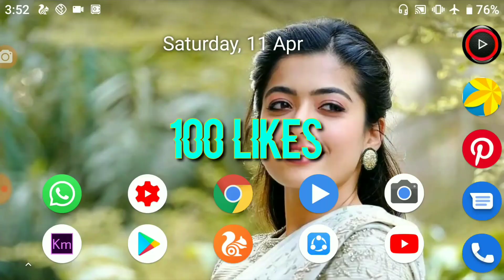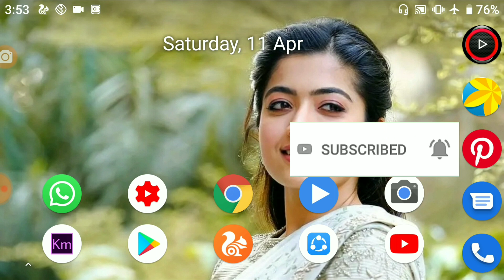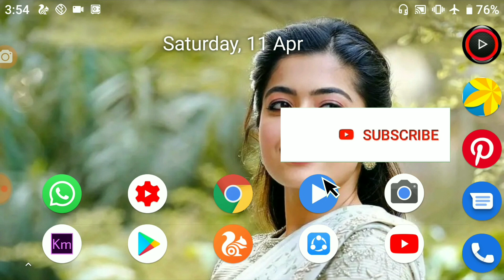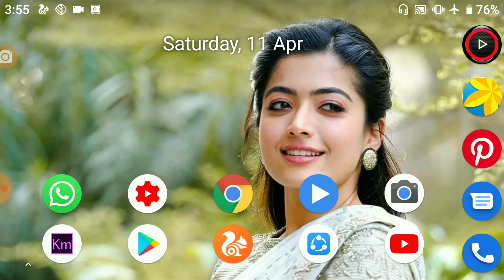how to create trending WhatsApp status video 2020 edit with kinemaster Telugu by Eswar tech